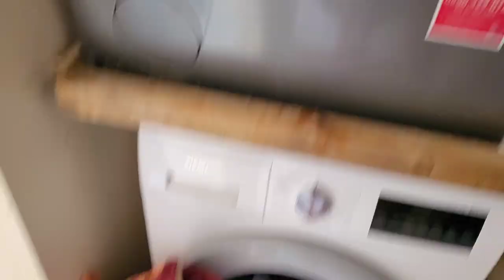BATH DAY & FIRST DAY OF SCHOOL!